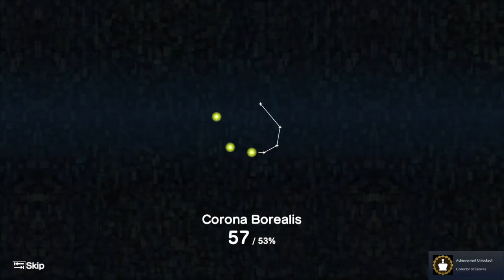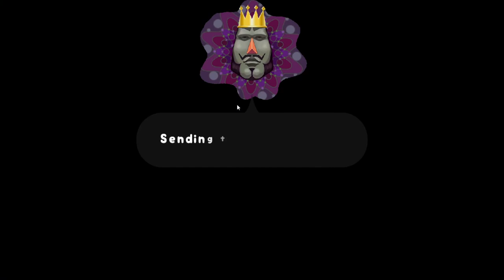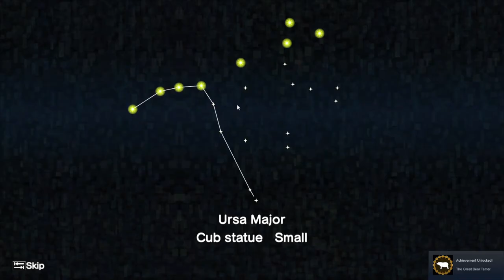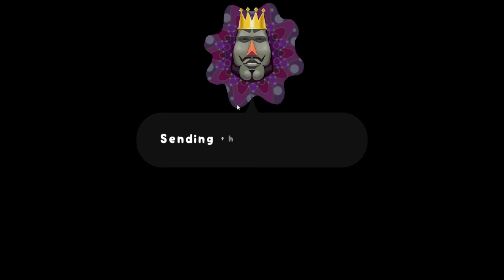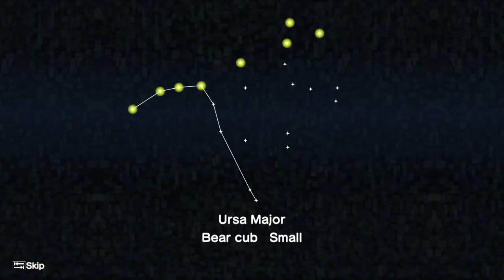BEARS??? - Katamari Damacy REROLL - Let's Play - Episode 4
In episode 4 we understand why it takes two to tango.

Welcome to the Katamari Damacy REROLL playthrough which I p7years aka years aka Myles will be taking us through this weird ass journey of Keita Takahashi’s acid trip. This is by far one of the most interesting and fun games I’ve played in a while and I am glad to have this game be the first official let’s play series I am doing. I’m playing the steam version and I can say for a fact this game is absolutely visually stunning! This Katamari walkthrough shall be one hell of a journey so if you’re interested in tagging along, Hop on!

If you don't know, a like and a sub can really please the YouTube Gods and it really goes a long way! Seriously, simply watching the video is huge enough so thank you!
Sorry if this is gamer cringe, this is what I do as a gamer.

Game: Katamari Damacy REROLL
Version: Steam/PC
Publisher: Bandai Namco
Developer: Bandai Namco
Director: Keita Takahashi